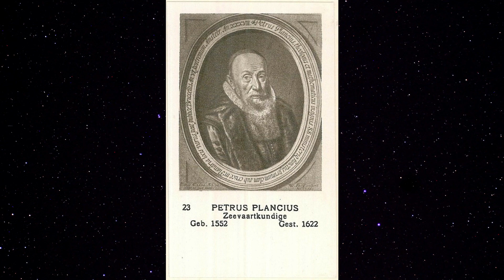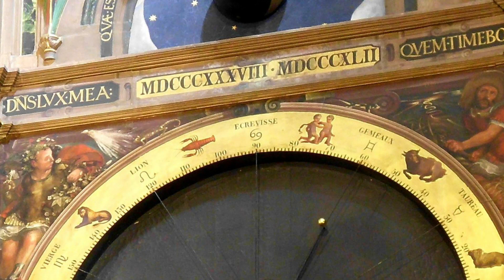La constellation du Petit Cancer - les constellations disparues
Aujourd'hui, je vous emmène au début du 17ème siècle, à la découverte de la constellation du petit Cancer.

Belles observations
Alexandra.